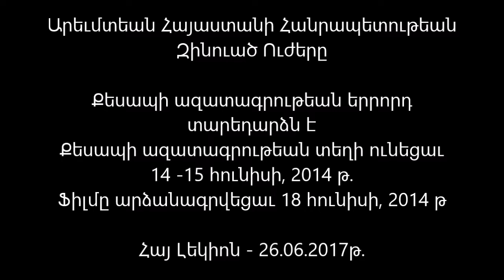Քեսապի ազատագրութեան հարցը - 18 հունիսի, 2014 թ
Արեւմտեան Հայաստանի Հանրապետութեան Զինուած Ուժերը

Քեսապի ազատագրութեան երրորդ տարեդարձն է
Քեսապի ազատագրութեան տեղի ունեցաւ
14 -15 հունիսի, 2014 թ.
Ֆիլմը արձանագրվեցաւ 18 հունիսի, 2014 թ

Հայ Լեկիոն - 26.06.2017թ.